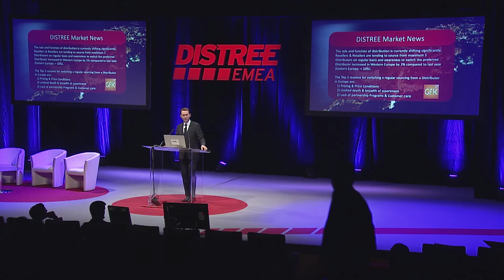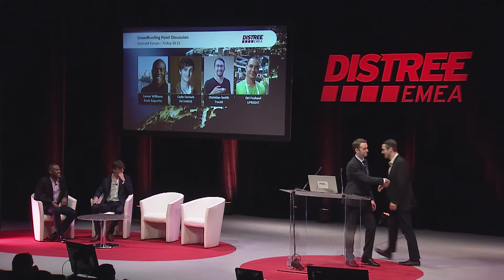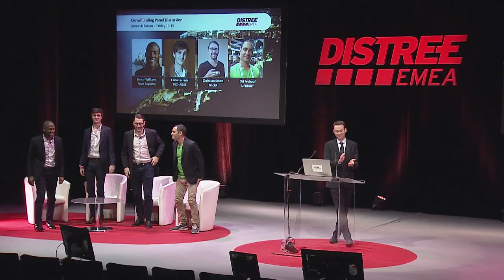Crowdfunding Panel Discussion hosted by Rude Baguette at DISTREE EMEA 2016